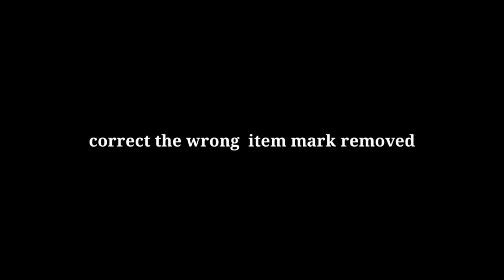Free fire insulting Islam | does free fire insult islam😠 | garena free fire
welcome to our you tube channel AR Gaming
Islam insulting free fire
free fire redem code
Illuminati free fire
free fire Illuminati download
games insulting Islam
free fire swam
free fire Illuminati download for pc
free fire name
which country is free fire from
who is the honur of free fire
is free fire only in India
can Muslim play free fire
Islamic countries in the world
lone wolf strike out trick
lone wolf strike out glitch
lone wolf strike out mode
free fire lone wolf strike out
free fire lone wolf strike out trick
ff lone wolf strike out
lone wolf strike out
lone wolf glitch
lone wolf tricks
lone wolf strike out bug
new lone wolf strike out trick
free fire new bug in training mode
free fire new tricks new bug in free fire
update training mode ob29 bug
free fire after update trick
Free Fire Top Country -
1. Garena Free Fire Indonesia
2. Garena Free Fire Brazil
3. Garena Free Fire Brasil
4. Garena Free Fire India
5. Garena Free Fire Singapore
6. Garena Free Fire Thailand
7. Garena Free Fire Middle East
8. Garena Free Fire Vietnam
9. Garena Free Fire Pakistan (New)
10. Garena Free Fire Bangladesh (New)
11. Garena Free Fire Malaysia
12. Garena Free Fire Europe
13. Garena Free Fire Latam (Mexico)
14. Garena Free Fire Russia

Music🎶
All Songs